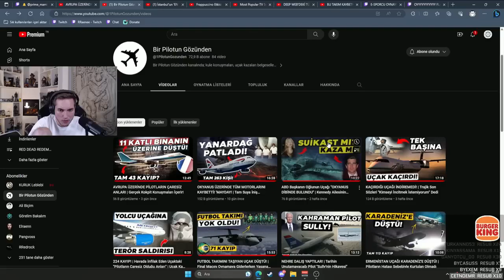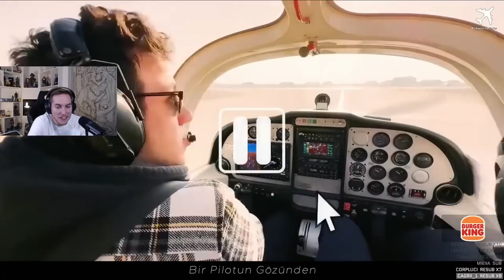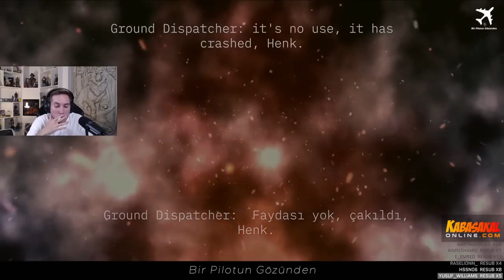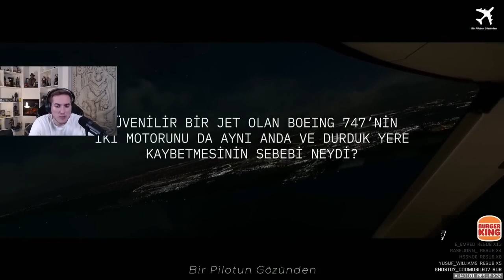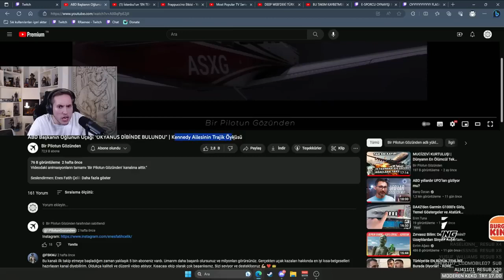Binaya Çarpan Uçağa Tepki! (@1PilotunGozunden) | RRaenee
Yepyeni bir video, keyifli seyirler.
Bu kanalda funny moments, yayın özetleri ve derleme videoları, eğlenceli videolar videolar yer almaktadır.